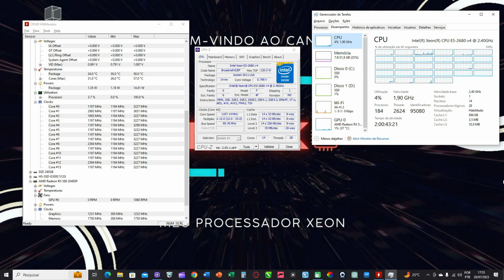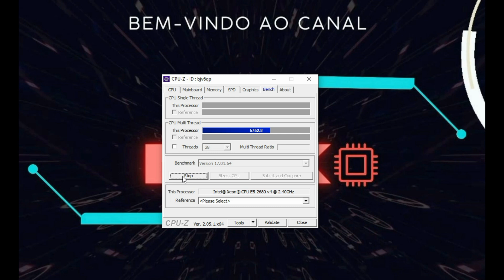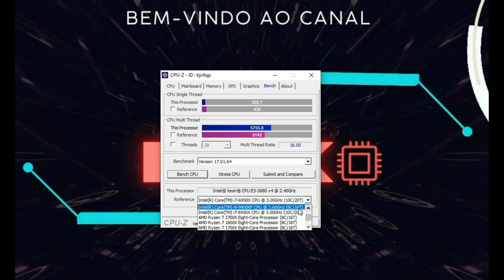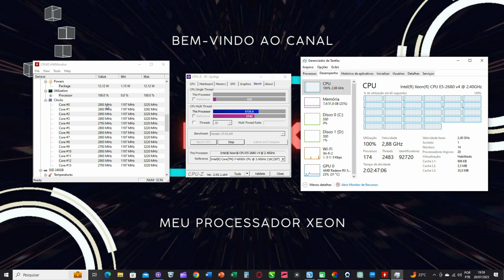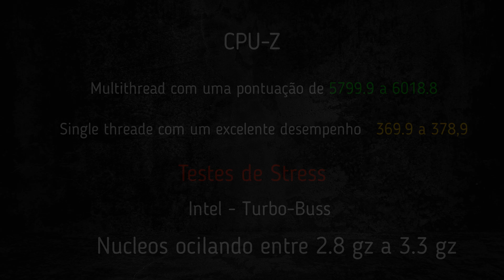Parte 1: O Poder do Xeon E5-2680 v4 Revelado - Testes e Resultados!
Nos ajude comprando nesse link produtos de informática:

Olá, pessoal! Sejam bem-vindos ao início dessa emocionante batalha entre dois gigantes dos processadores: o Xeon E5-2680 v4 e o E5-2690 v4 da Intel! Preparamos uma análise detalhada, dividida em partes, para explorar o desempenho e potencial dessas CPUs poderosas.

Na Parte 1 deste vídeo, mergulharemos no universo do Xeon E5-2680 v4, explorando suas especificações técnicas e suas habilidades multithread e single thread. Utilizaremos o CPU-Z e o Gerenciador de Tarefas do Windows para trazer dados precisos e relevantes.

Ao realizar testes de estresse, veremos como o Xeon E5-2680 v4 enfrenta tarefas extremamente desafiadoras, mantendo-se estável e confiável mesmo sob alta demanda.

Mas aqui não para! Na Parte 2, traremos os jogos para a equação. Vamos testar o Xeon E5-2680 v4 em títulos AAA, jogos online e experiências de realidade virtual, para descobrir como ele se sai no mundo dos games!

Então, não perca nenhum detalhe dessa empolgante jornada de análise e benchmark entre essas duas poderosas CPUs. Nos vemos em breve com mais resultados, comparações e uma conclusão que vai te surpreender! Até lá!

 Wallpaper do video para quem quiser baixar.